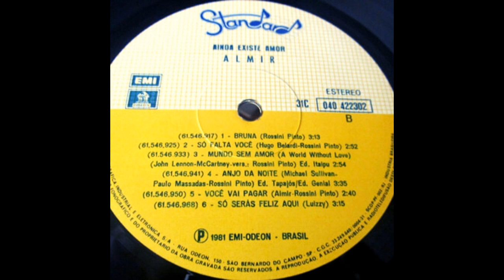Bruna (Almir Bezerra - The Fevers|1981)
07 Bruna (Almir Bezerra - The Fevers|1981)

Faixa do LP Almir Bezerra da banda The Fevers, "Almir, Ainda Existe Amor" 1981.
CONTEÚDO DO DISCO COMPLETO:
LADO A - 01 Vem Se Divertir / 02 Enquanto Eu Viver / 03 Uma Carta / 04 Porque Lhe Amo / 05 Ainda Existe Amor / 06 Não Vivo Na Solidão / LADO B - 07 Bruna / 08 Falta Você / 09 Mundo Sem Amor / 10 Anjo Da Noite / 11 Você Vai Pagar / 12 Só Serás Feliz Aqui.

INTÉRPRETE: Almir Bezerra - The Fevers.